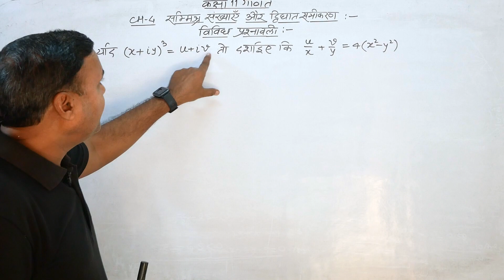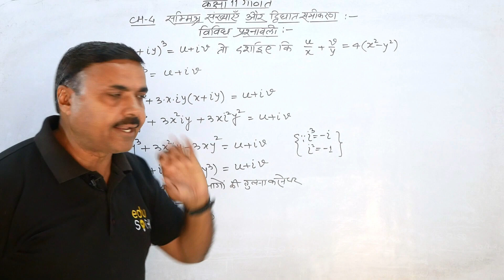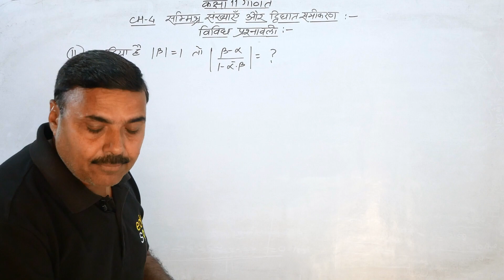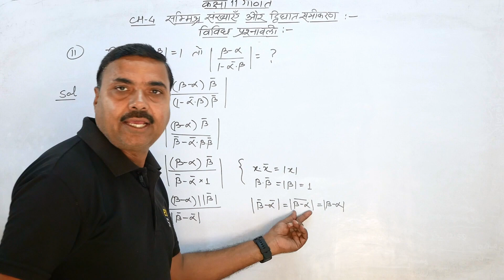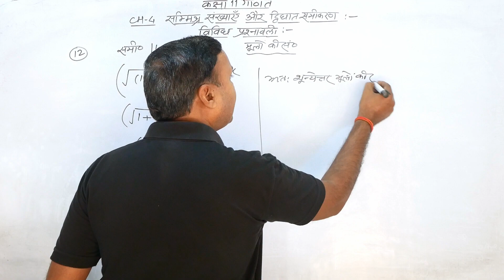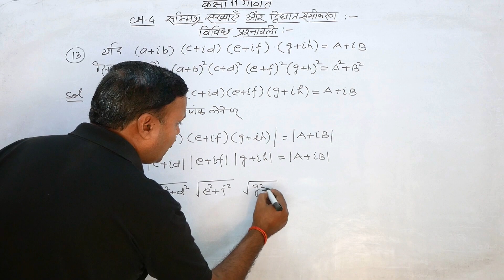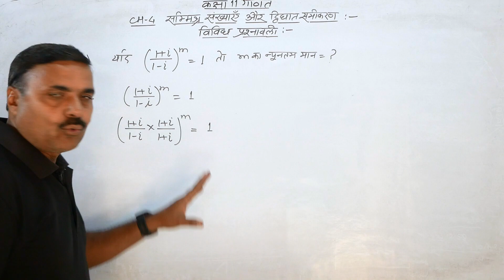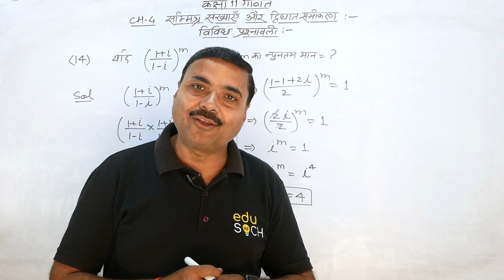Class 11th Math Chapter 4 Vividh Prashnawali | सम्मिश्र संख्या और द्विघातीय समीकरण | Part 2